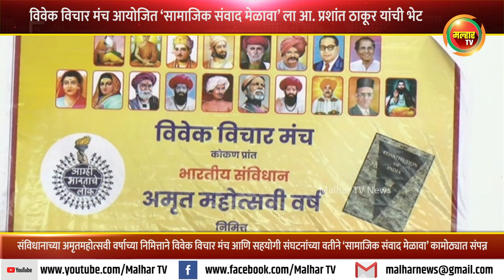विवेक विचार मंच आयोजित ‘सामाजिक संवाद मेळावा’ ला आ. प्रशांत ठाकूर यांची भेट